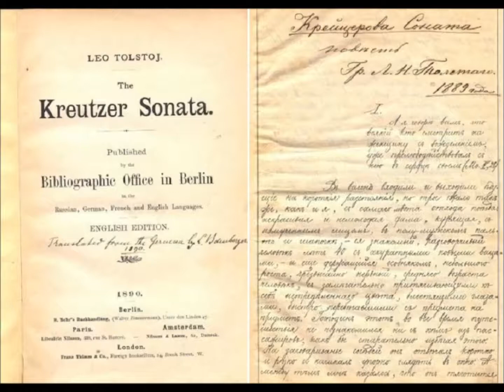Beethoven, Violin sonata No.9 in A major, Op.47. "Kreutzer"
Leonidas Kavakos, Violin
Enrico Pace, Piano

(2014)